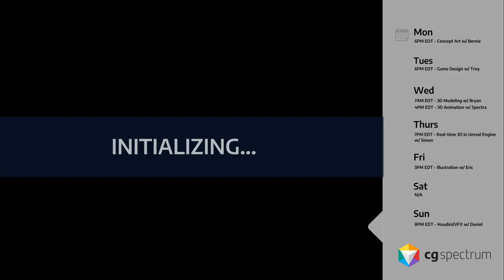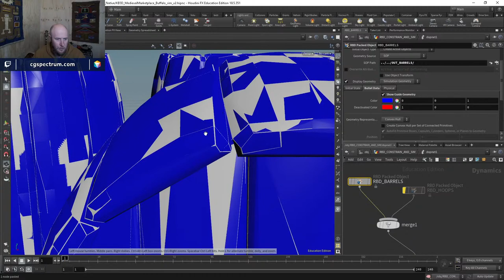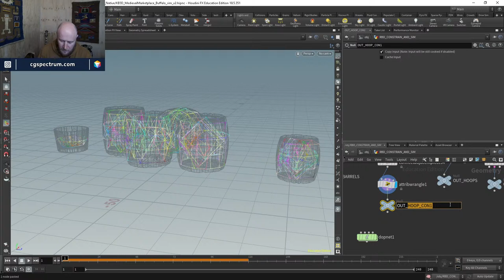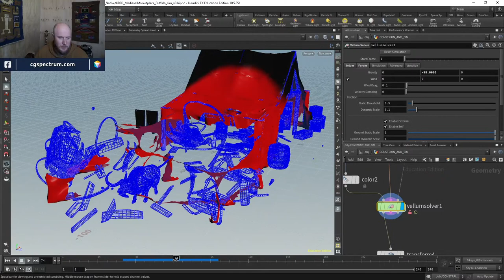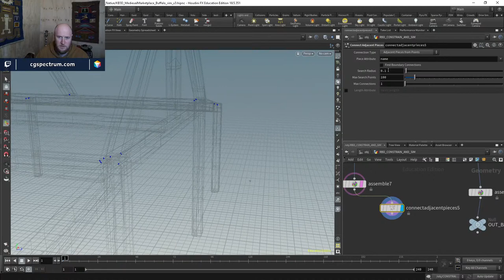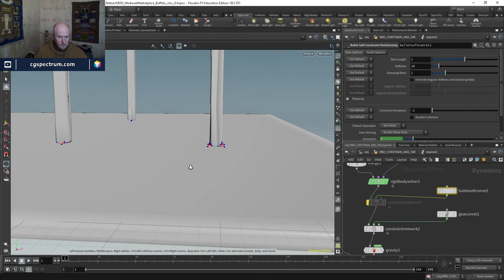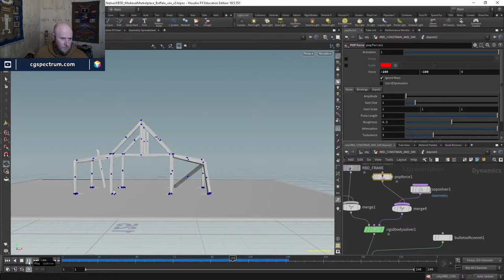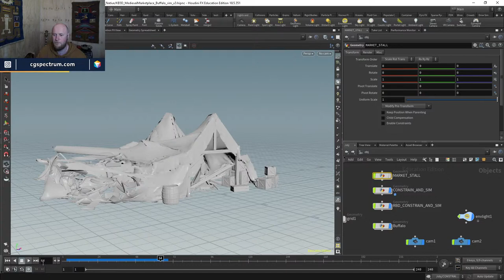Working with Kitbash Assets for VFX Part 2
Join Daniel as he continues trying out a new KitBash assets pack filled with medieval market props!

Meet your mentor: Daniel Hourigan is a Senior FX Artist with more than 15 years of experience working in 3D animation and VFX for film. Before becoming CG Spectrum's FX Department Head, Daniel worked as a Lead FX Artist at Method Studios, Melbourne. Credits include: Terminator: Dark Fate, John Wick: Chapter 3 - Parabellum, Aquaman, Game of Thrones, and The Wolverine. Catch Daniel's streams on Sundays 6pm EST to learn new FX techniques and ask questions.

To have an industry expert like Daniel as your mentor, check out CG Spectrum's FX courses:

CG Spectrum is a Rookies certified school. Courses are 100% online and include mentorship from an industry professional with years of experience working on major films and games.

Want to stay updated on free webinars, livestreams, contests, career tips, portfolio advice, and interviews with the pros?

CGS Live - VFX 33 - Working with Kitbash Assets for VFX Pt 2